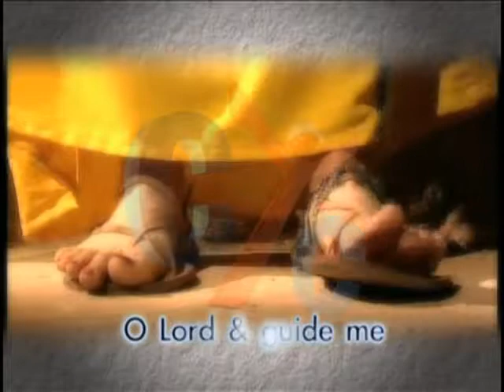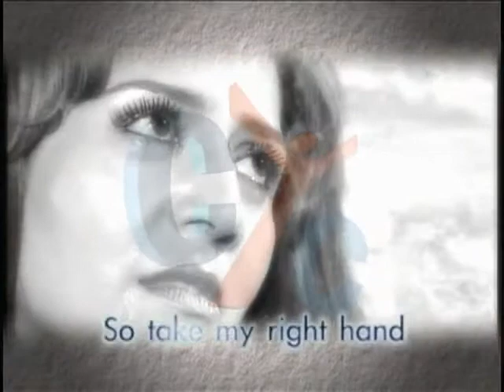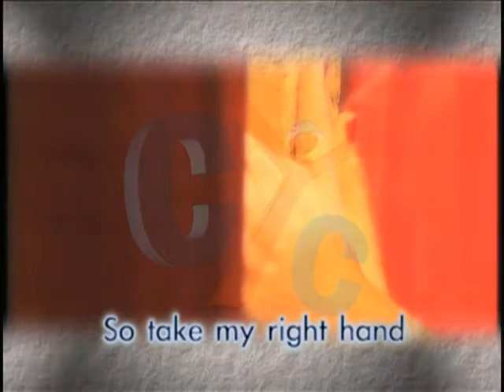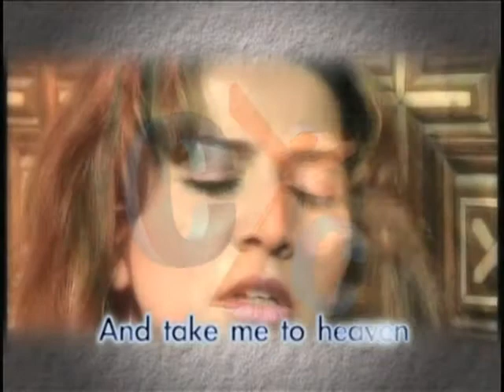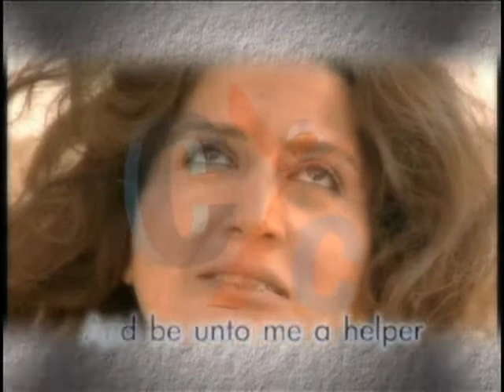dont leave me alone hymns on cyc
Hymns at Christian Youth Channel - CYC